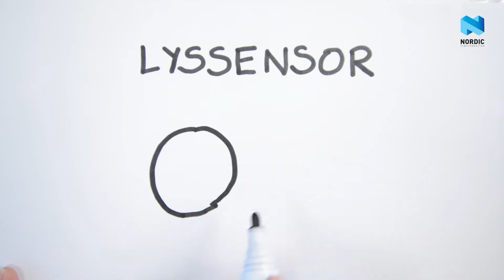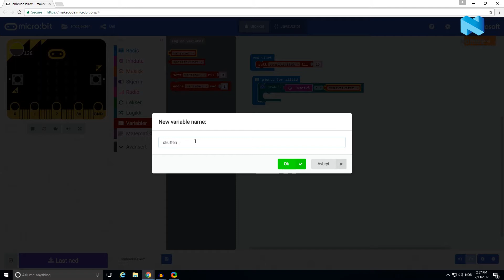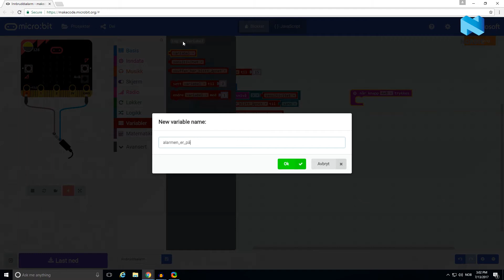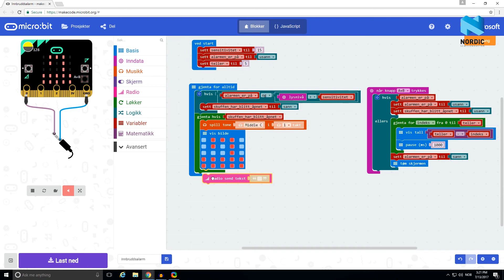Episode 5 - Innbruddsalarm med micro:bit!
Vi lager en innbruddsalarm med micro:biten. Nå kan du du bevokte både skuffer og skap!

Utstyrsliste:
- 1x micro:bit
- 2x AA-batterier
- Batteriholder
- Krokodilleklemmer
- Høyttaler eller buzzer